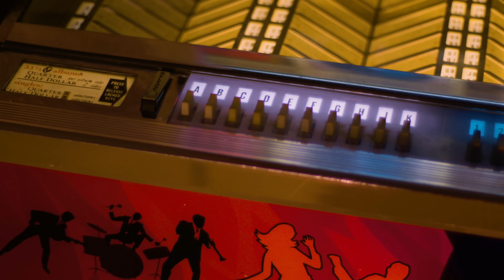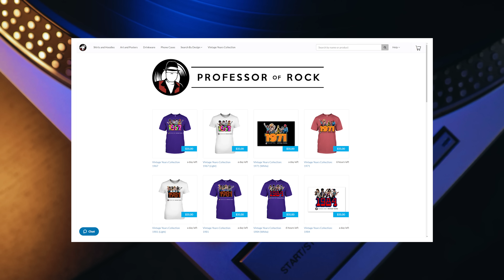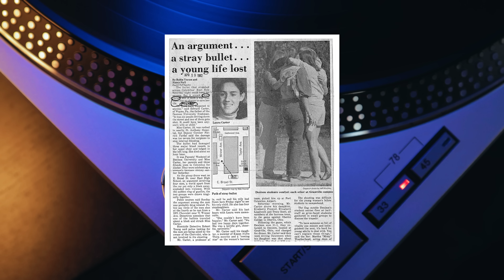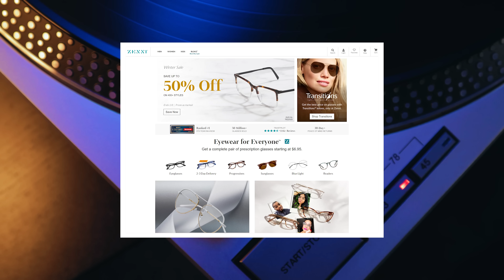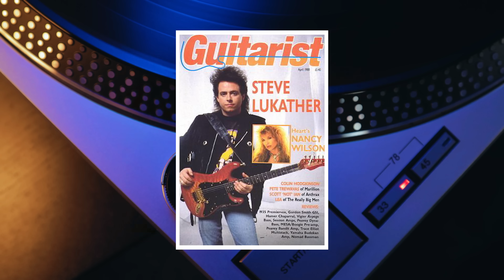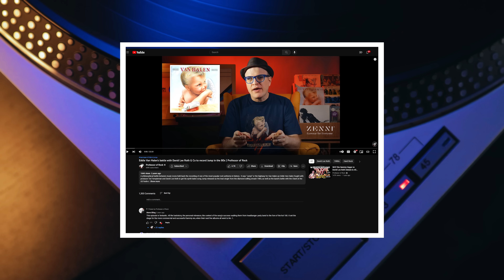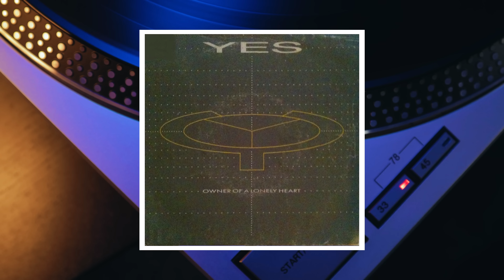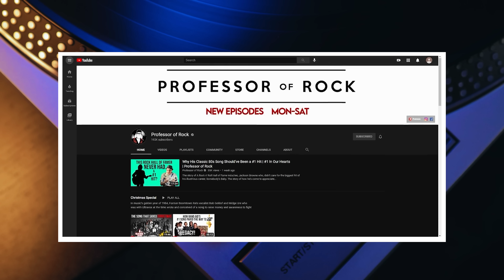WHAT the HELL Happened to MUSIC? This 1980s TOP 10 Will Make You Wonder! | Professor of Rock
Coming up, we’re going to go behind the Top 10 songs of this same week from the year 1984. But we’re not stopping there. After we count them down, we’re re-ranking them according to all-time streams and views, to find out which one has left the biggest mark on history. This time around we’ve got some of the greatest hits from the 80s all duking it out for that coveted #1 spot. But who will be the champion? Will it be Van Halen, Prince? Genesis,  or maybe a rookie new wave band, a glam metal favorite, or even a one-hit wonder? It’s a nostalgic trip back in time.

Hey Music Junkies Professor of Rock Always here to celebrate the greatest artists and the greatest songs of all time. If you’ve ever asked that time old question Where’s the BEEF?  … then this is your channel. A daily does of nostalgia though music.

Executive Producer
Brandon Fugal

Honorary Producers
Marlon Chance, Tammy Poitras, Remnarc, John Curry, Elizabeth Purvis, EmBee, Kevin Riley, Paul Moore II, Tee Atwell, and CharleyAnne

Professor's Store

- 100 Best Selling Albums
- Ultimate History of 80s Teen Movie
- 80s to 90s VHS Video Cover Art

It’s time for another edition of our show the Hit Song Redux where we travel back to a week in the golden era of the rock and roll and re-rank the top 10 songs of THAT SPECIFIC week based on how much the world has listened to them since THEIR PEAK POSITION ON THE BILLBOARD HOT 100. As always, we’re including artist interviews, in-depth commentary, as well as your stories and dedications. Just to clarify, this is not my personal top 10. It’s the actual top 10 from this exact week almost 40 years ago. First, we count them down as they were, then and then we run them through a recalibration process to find out the real top 10 based on all-time streams and views.

And before we get started though I want to give a shout-out to my hero, the great Casey Kasem, and his program the American Top 40 countdown. We do this show in honor of his memory.